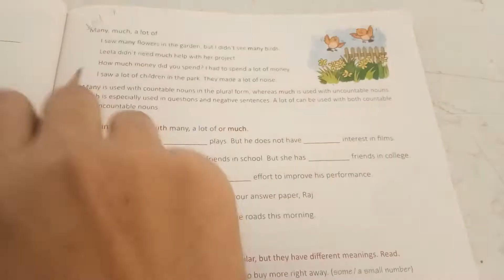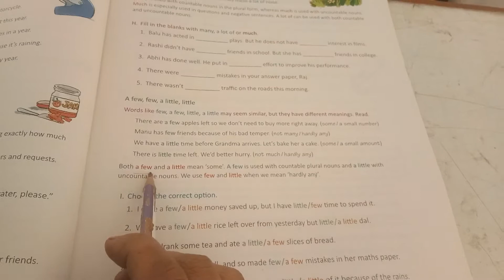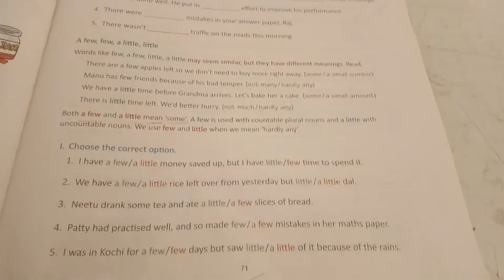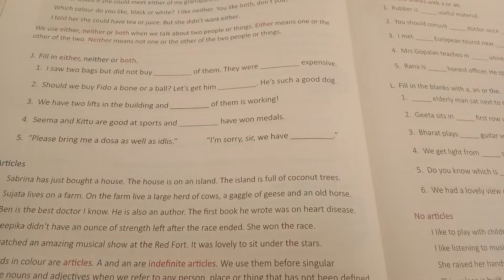US Classes App video